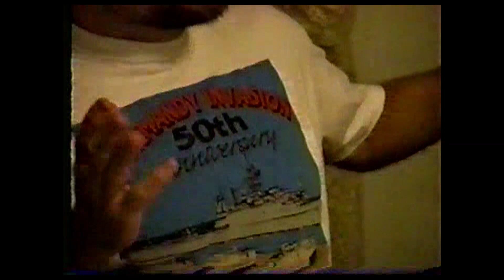Joe Ferguson's 47th Birthday Celebration at Great Grandma Lois's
Joe Ferguson's 47th Birthday Celebration at Great Grandma Lois's home in Kennedale, Texas.
I am fairly certain we did this on Dec 24th.